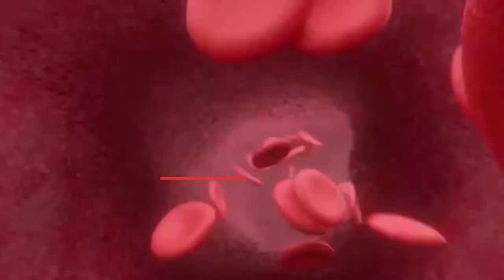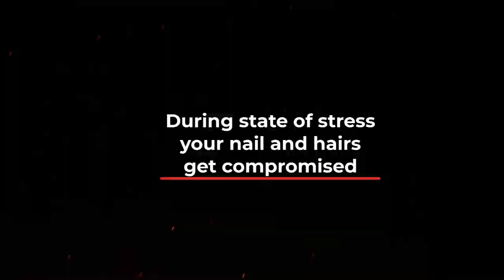Stress & Life events, like Pregnancy lead to Hair Fall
There are 2 very common types of Hair fall:
1- Telogen Effluvium
2- Androgenic Alopecia aka Female Pattern Hair Loss

In Telogen Effluvium - there is a sudden hair fall, without balding or bald-spots. This is usually a result of some stress (emotional or physical) and other life events like pregnancy, moving, etc.
This type is reversed naturally (without doing anything) within 3 - 6 months.